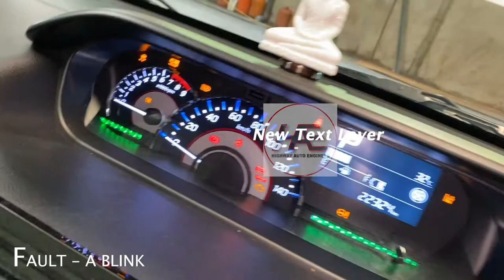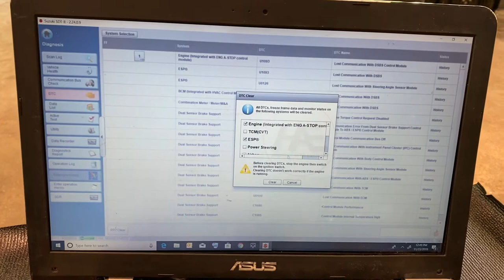A blink Fault Repair -Suzuki Wagon R 2019/2018 Stingray FZ FX Hybrid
One reason to blink A (idle-stop) system  indicator light and faulty DSBS System,
How to find the symptoms with the original Szuki scanner and fix it.